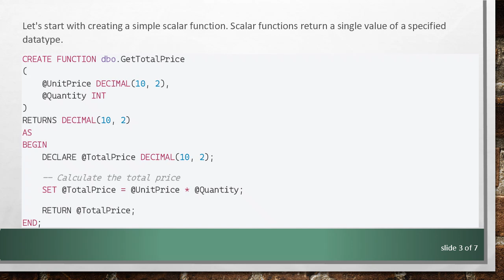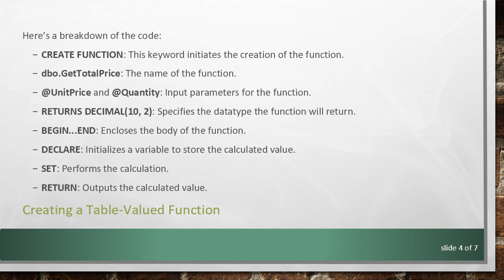Mastering SQL Server: How to Create a Function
Summary: Learn step-by-step how to create a function in SQL Server. Our guide simplifies the process, making it easy for you to enhance your database management skills.

Functions in SQL Server are essential tools for database professionals. They enable users to encapsulate reusable code for calculations, data manipulation, and more. This guide will guide you through the creation of a function in SQL Server, providing a clear and simple approach to bolster your database management capabilities.

What is a Function in SQL Server?

A function in SQL Server is a programmable routine that performs a specific task or returns a value. There are two main types of functions: Scalar Functions and Table-Valued Functions.

Scalar Functions return a single value.

Table-Valued Functions return a table.

By understanding how to create these functions, you can streamline your SQL queries and make your code more modular and maintainable.

Creating a Scalar Function

Let's start with creating a simple scalar function. Scalar functions return a single value of a specified datatype.

Here’s a breakdown of the code:

CREATE FUNCTION: This keyword initiates the creation of the function.

dbo.GetTotalPrice: The name of the function.

@UnitPrice and @Quantity: Input parameters for the function.

RETURNS DECIMAL(10, 2): Specifies the datatype the function will return.

BEGIN...END: Encloses the body of the function.

DECLARE: Initializes a variable to store the calculated value.

SET: Performs the calculation.

RETURN: Outputs the calculated value.

Creating a Table-Valued Function

Table-Valued Functions return a table and can be used in place of a table in queries. They can streamline the process of returning multiple rows and columns from complex queries.

Key parts of this script include:

CREATE FUNCTION: Initializes the function creation.

dbo.GetEmployeeInfo: The name of the function.

@DepartmentID: Input parameter for the function.

RETURNS TABLE: Indicates the function will return a table.

RETURN: Contains the SELECT query defining the result set to return.

How to Use Functions

Once you've created your functions, you can use them in your queries like built-in SQL functions.

Using the Scalar Function

Using the Table-Valued Function

Conclusion

Creating functions in SQL Server can significantly enhance the capabilities and efficiency of your database operations. By learning to create both scalar and table-valued functions, you can make your SQL code more modular, reusable, and easier to understand. Practice creating different types of functions to master this essential skill further, and watch as it elevates your database management to new heights.